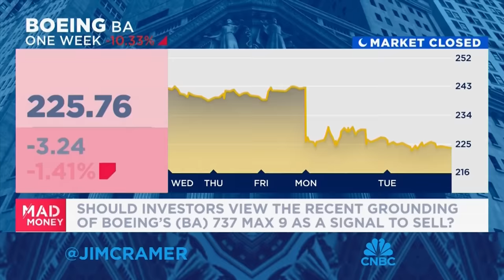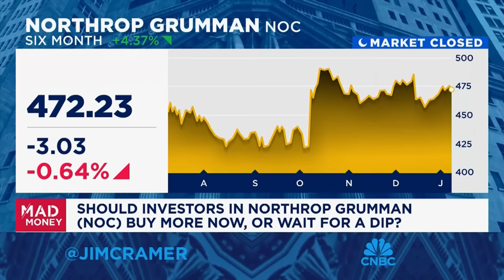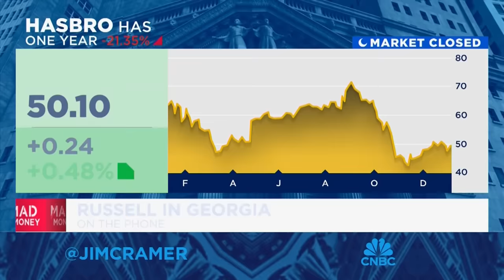Investing is rarely about what's important, it's about making money, says Jim Cramer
'Mad Money' host Jim Cramer talks his takeaways from the JPM healthcare conference in San Francisco.